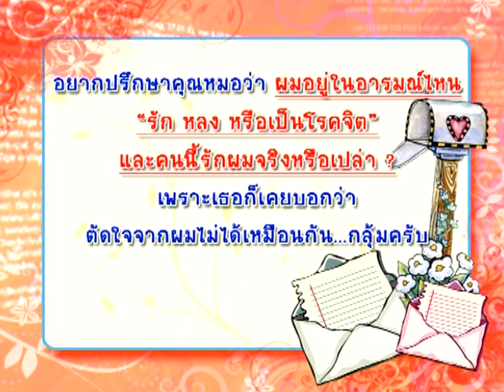หนุ่ม 20 คบสาว 53 รักหรือหลง - ชูรักชูรส ep 402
หนุ่ม 20 คบสาว 53 รักหรือหลง
ติวรักเต็มร้อย : พบกับ พญ.อัมพร เบญจพลพิทักษ์ จิตแพทย์
รายการ ชูรัก ชูรส ตอนที่ 402 ออกอากาศ วันพฤหัสบดีที่ 7 พฤษภาคม 2552